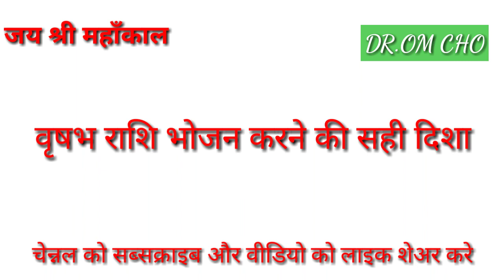VRISHABHA RASHI 2021 TAURUS HOROSCOPES 2020 VRISH RASHI